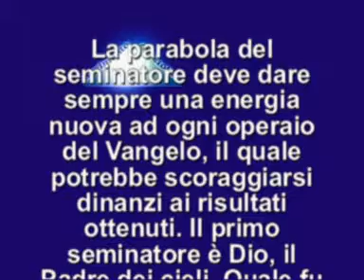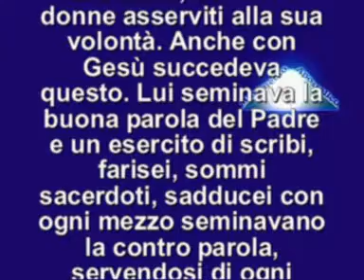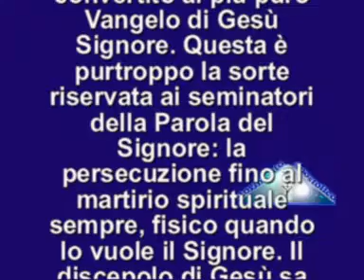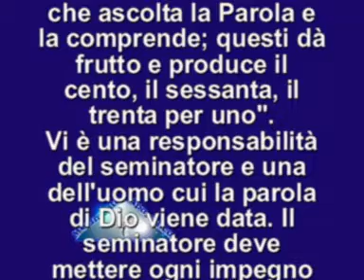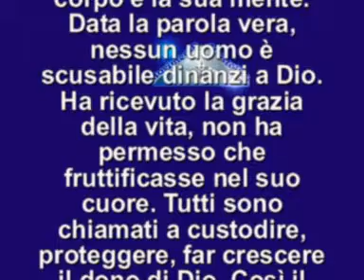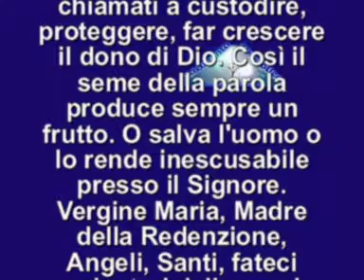IL VANGELO DEL GIORNO 24 LUGLIO 2015